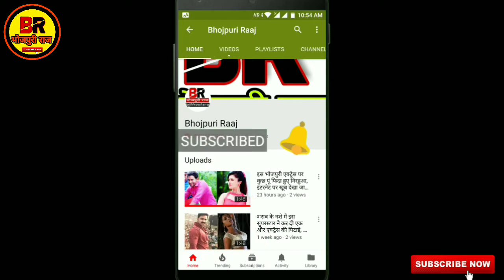Khesari Lal Yadav l मेरी जंग मेरा फैसला । खेसारी के एक फ़िल्म की शूटिंग शरू। Meri Jang Mera Fesla l